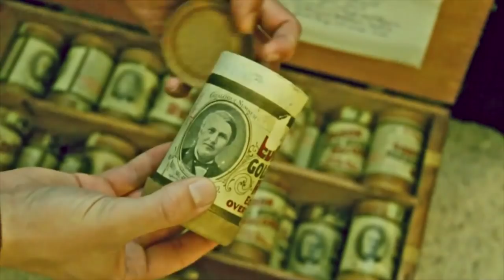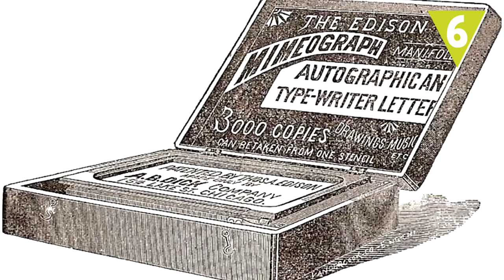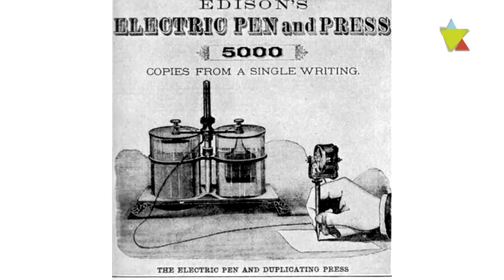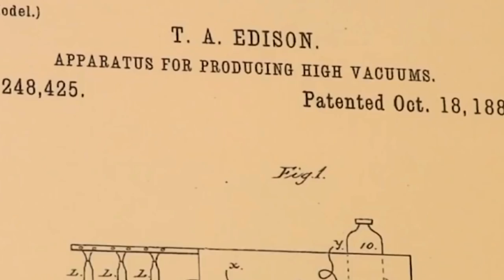10 inventos de Thomas Edison que te han cambiado la vida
Thomas Alva Edison, considerado uno de los inventores más importantes de la historia, patentó ¡más de 1000 inventos! Te traemos 10 de sus descubrimientos que te han cambiado la vida y que quizá no sabías. ¿Cuál te ha sorprendido más?